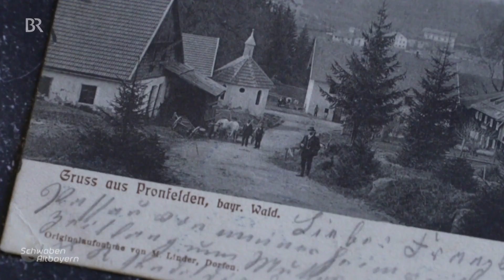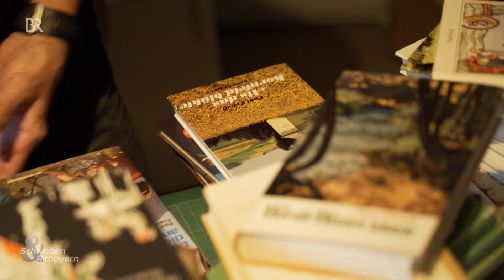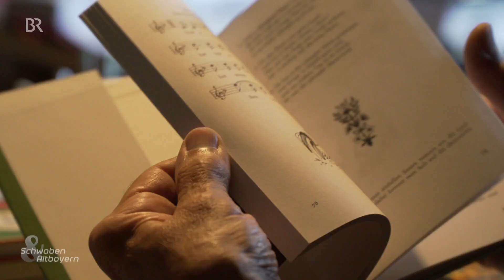Rettung im letzten Moment: Ein Bayerwaldhaus zieht um | Schwaben + Altbayern | BR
300 Jahre prägte das Paul-Friedl-Haus mit seinem Glockenturm das Ortsbild von Pronfelden im Bayerischen Wald. Erst kurz vor dem totalen Verfall wurde das Blockhaus ins Freilichtmuseum Finsterau evakuiert - eine aufwändige Rettungsaktion.

Aus der Sendung vom 6.9.2020 | Erstausstrahlung: 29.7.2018